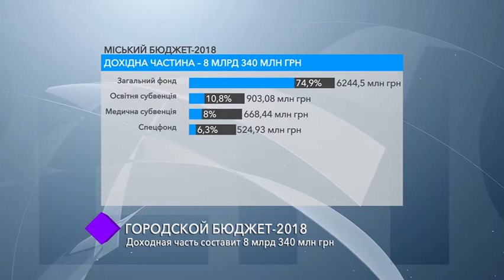Городской бюджет-2018. В студии – Вадим Терещук, Светлана Осауленко и Оксана Гончарук